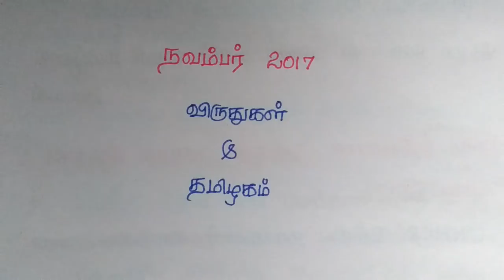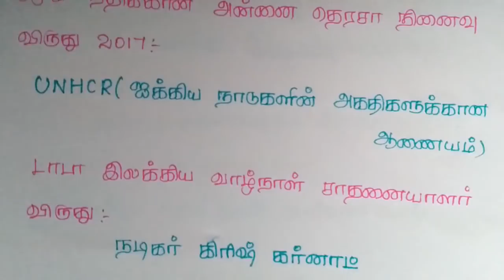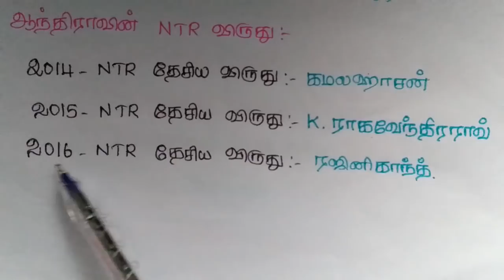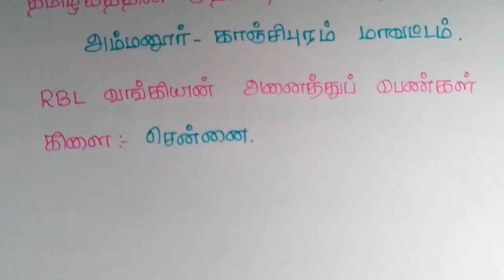Current Affairs November - 2017 Awards and Tamilnadu